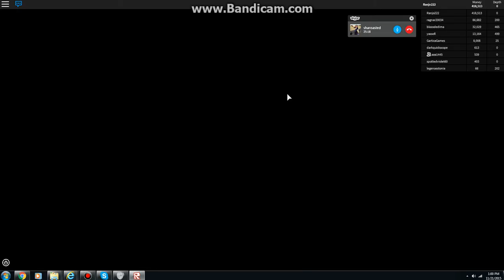Epic Mining 2 With My Friend (Part 3) The other mine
Well just go there, so no one will be in our business.